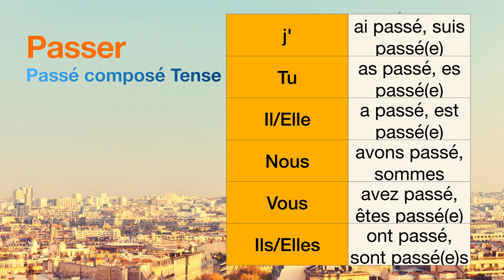How to conjugate Passer (to pass, spend time) in Passé composé tense.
The conjugations for Passer (to pass, spend time) in Passé composé are
j'ai passé, suis passé(e)
Tu as passé, es passé(e)
Il a passé, est passé(e)
Nous avons passé, sommes passé(e)s
Vous avez passé, êtes passé(e)(s)
Ils ont passé, sont passé(e)s